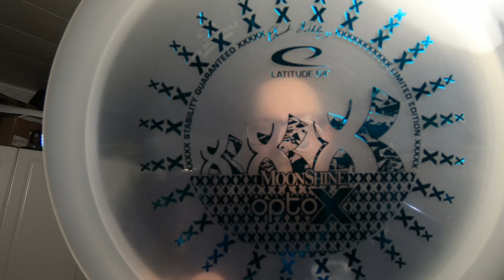#6 Kausi 2018, mitä jäi mieleen + Talven ITB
Pikaiset kuulumiset ja talven ITB.